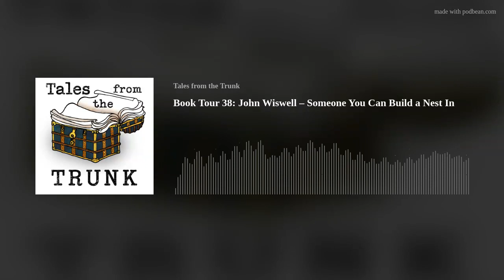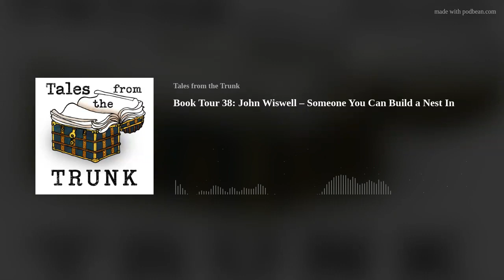Book Tour 38: John Wiswell – Someone You Can Build a Nest In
This time around it is my absolute delight to welcome John Wiswell back to the show to talk about his debut novel, Someone You Can Build a Nest In, which just released this very week! We talk about John’s favorite bits both in and no longer in the book, along with conversation about language, games, and a surprise musical performance!

Things mentioned in this episode:

Premee Mohamed
Sarah Gailey
Caitlin Starling
“D.I.Y.” by John Wiswell
“Open House on Haunted Hill” and its Japanese cover

Katakana and Hiragana
Hunter x Hunter (2011)
Media Club Plus
Starred review in The Library Journal
Merc Fenn Wolfmoor
“This is Not a Wardrobe Door,” by Merc Fenn Wolfmoor
Sickos yes
4th Street Fantasy
Worldcon
John Scalzi
Ted Chiang
Martha Wells
Chuck Tingle
The Simpsons
The Arcadia Project trilogy, by Mishell Baker
Camp Damascus, by Chuck Tingle
Miri Baker
Tom Bombadil
Howard Tayler
Writing Excuses
Schlock Mercenary
Brandon Sanderson
Mary Robinette Kowal
Maurice Broaddus
Dongwon Song
Reservation Dogs
Holly, by Stephen King
Vacíos Cuerpos
Balatro
Roguelike
Deck-builder
Calvinball
Hades
Friends at the Table Balatro stream
Austin Walker
Twilight Mirage and Spring in Hieron soundtracks
Deep-fried jpegs
Is It Bandcamp Friday?
Web 1.0
Escape Velocity, by Victor Manibo